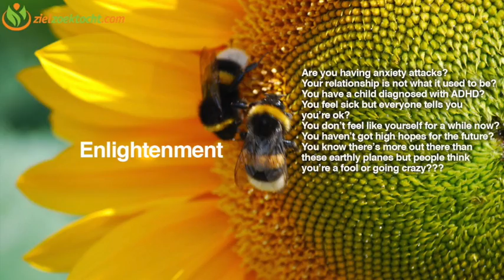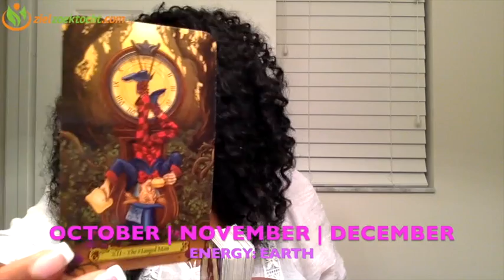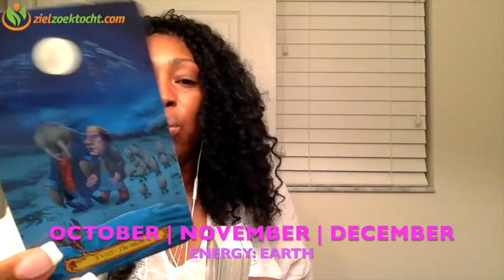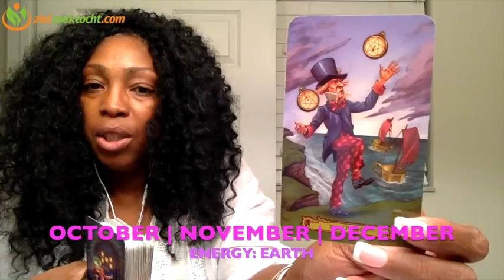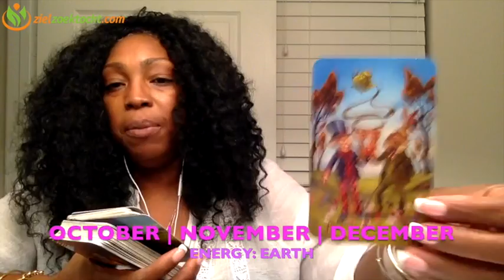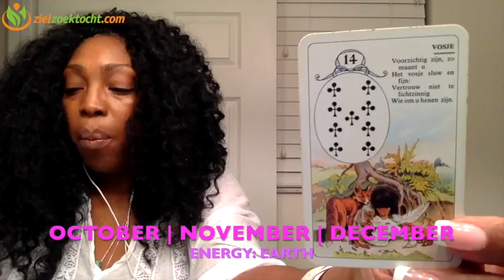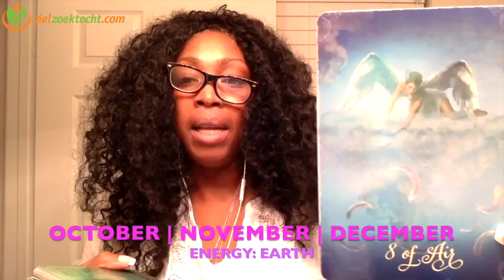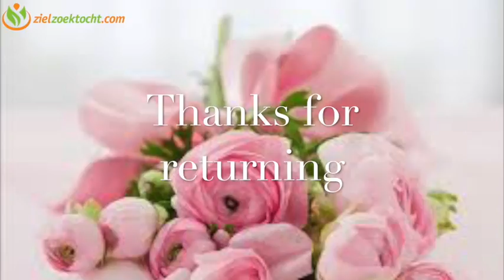ARIES 2018 💕 OCTOBER 💕 NOVEMBER 💕 DECEMBER